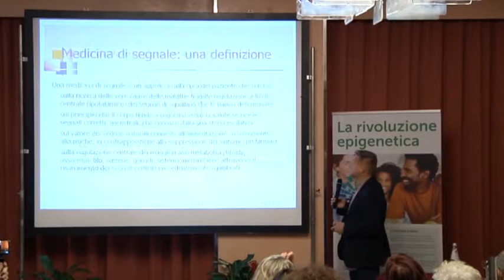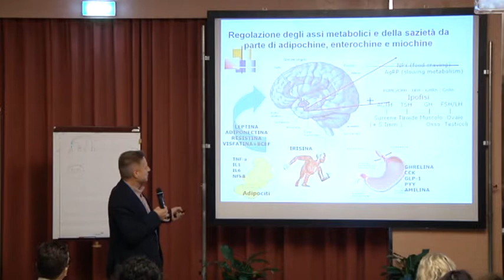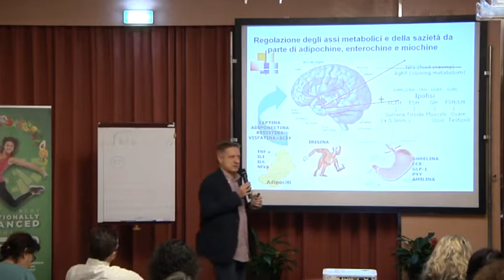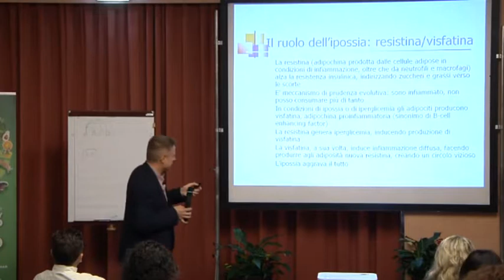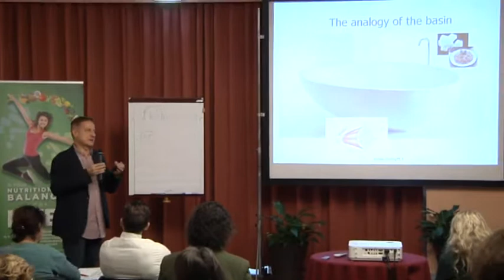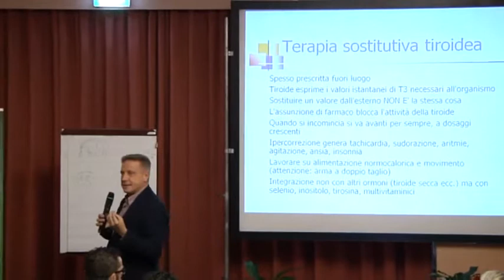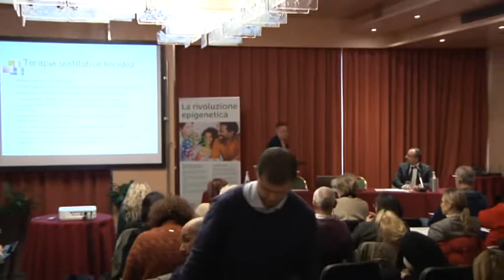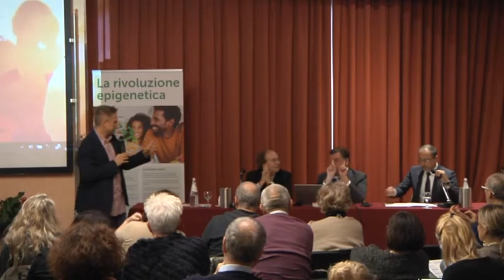2 dicembre 2018 Milano - Hotel MIchelangelo - Dr. Luca Speciani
La modulazione fisiologica dell'infiammazione
Il ruolo della nutrizione e della nutraceutica